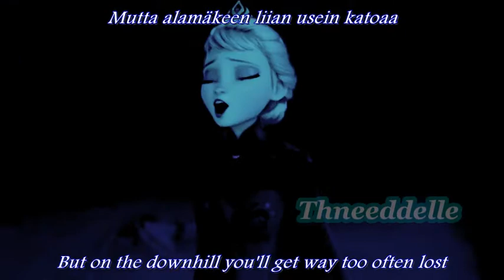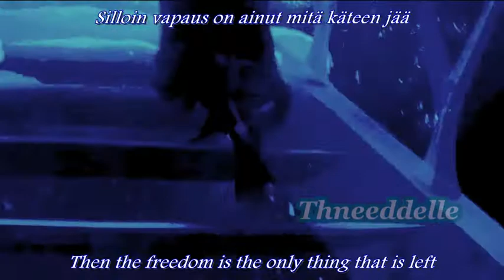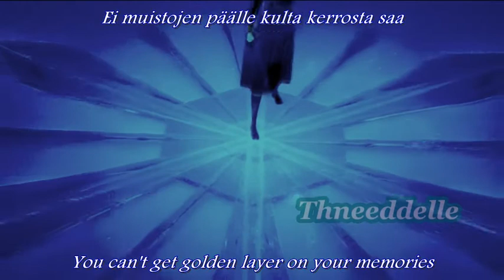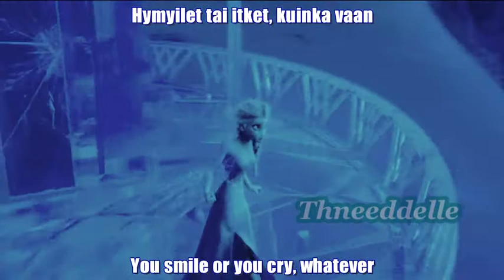Water!Elsa sings Vapaus Käteen Jää (Freedom Is The Only Thing That Is Left)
Frozen
-Queen Elsa

By: Thneeddelle
Song: Vapaus Käteen Jää (Freedom Is The Only Thing That Is Left)
Artist: Haloo Helsinki!